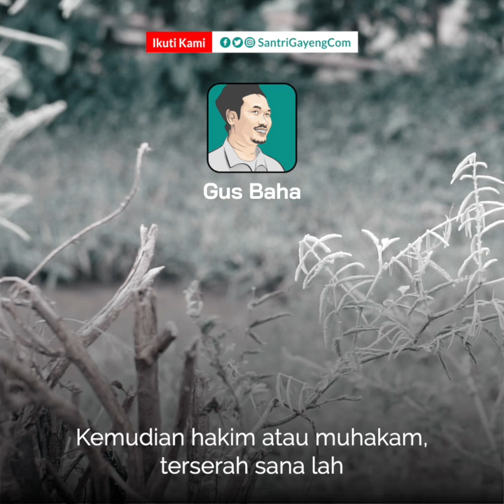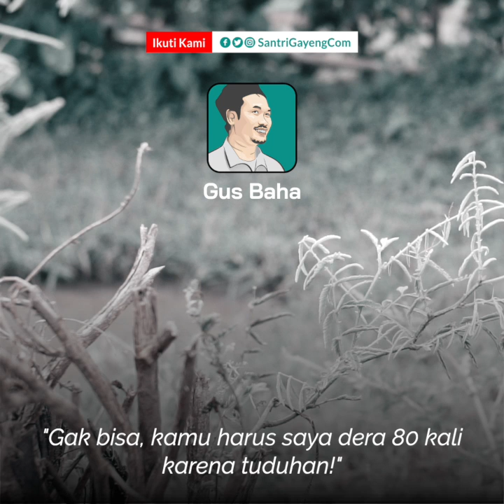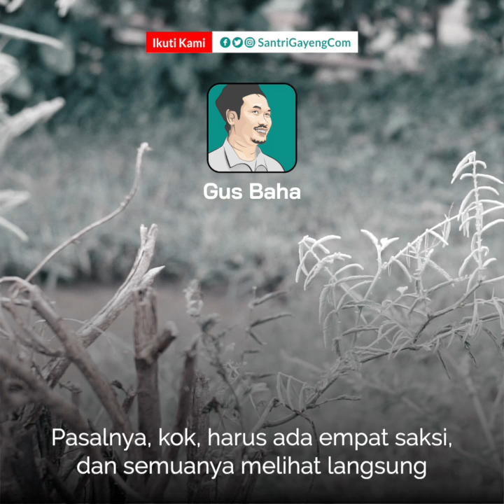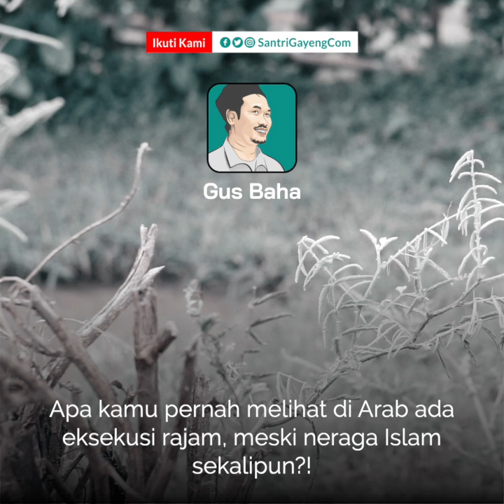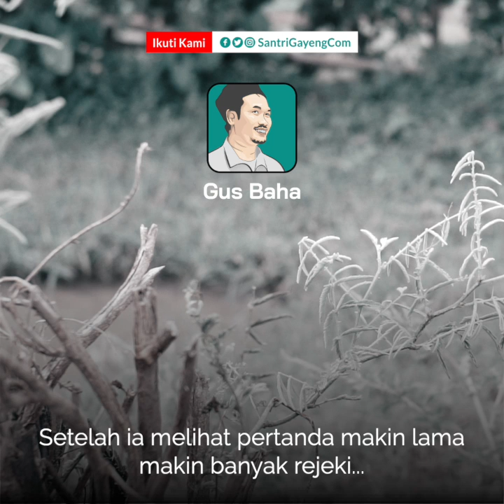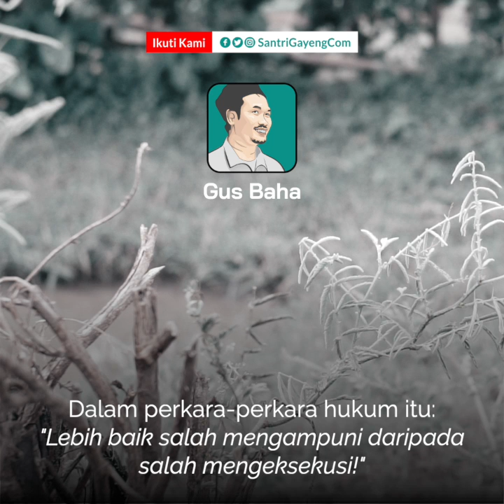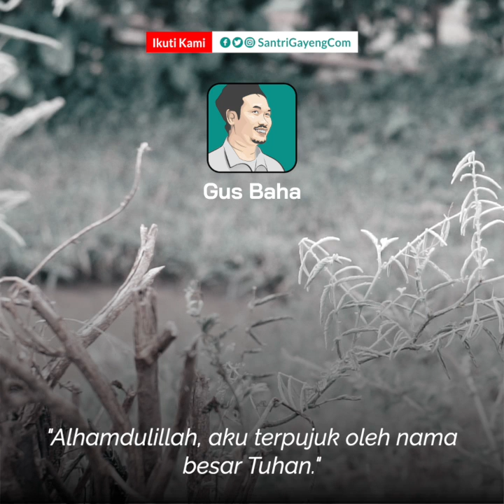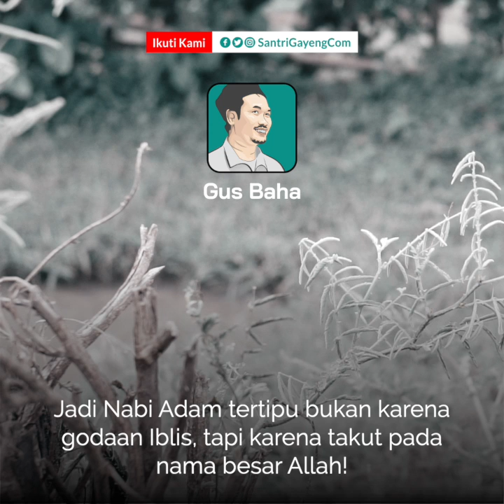Persepsi Barat tentang Hukum Islam | Gus Baha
TAFSIR QS. AN-NUR AYAT 1-5: Barat sering melihat syariat Islam secara berat sebelah, tanpa memerhatikan aspek syarat berlakunya syariat Islam